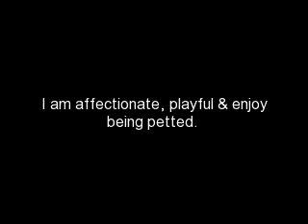Belinda at Wayside Waifs 2014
Belinda is available for adoption at Wayside Waifs